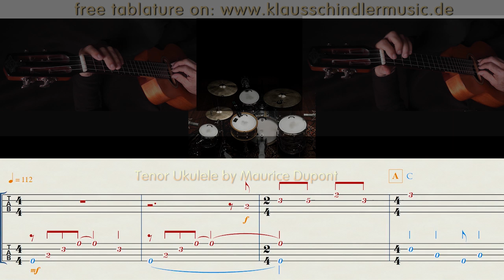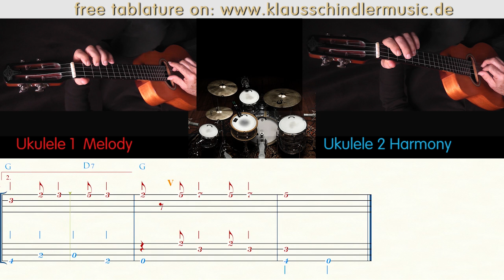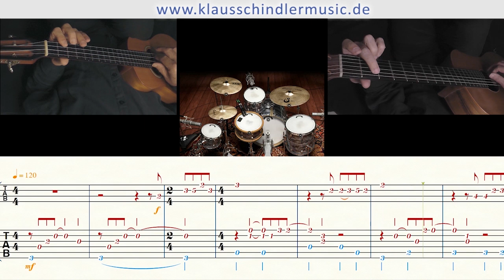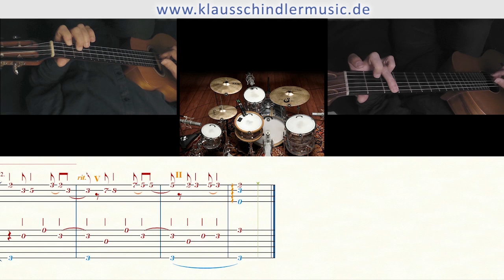Candy For My Ears (Bossa Nova for 2 Ukuleles)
Bossa Nova for
2 Ukuleles by
Klaus  Schindler
with free tablature